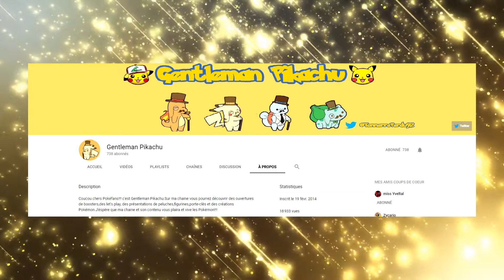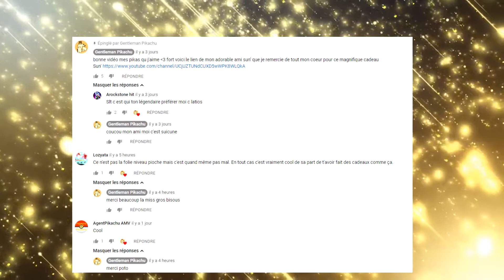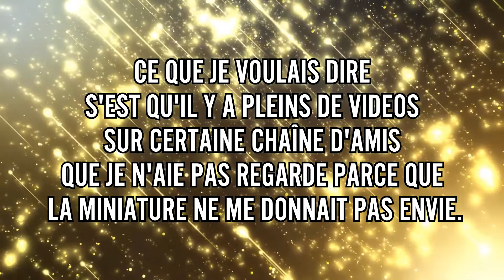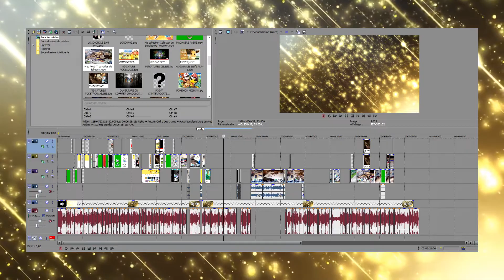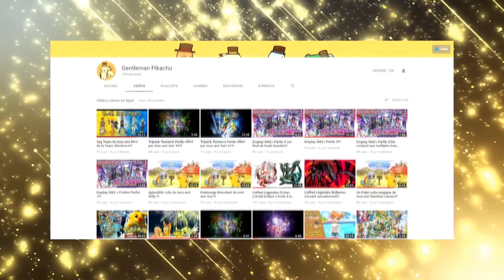ANALYSE: MON AMI GENTLEMAN PIKACHU [YOUTUBISATION ]#1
voici ma première analyse de chaîne Youtube, il ne s'agit en aucun cas de démonter ou d’humilier un Youtubeur dans cette émission, s'est pour cela que j'ai choisis en premier gentleman Pikachu.
s'est l'un de mes premier amis sur Youtube, donc personnage que j’apprécie énormément autant la personne que le youtubeur.
même si j’apprécie son contenu, il y a certaine chose ( sans méchanceté ) que j'aurais voulu lui dire depuis un moment et s'est pas le biais de cette vidéo que je le fait bon visionnage a vous et gentleman Pikachu en espérant que tu le prennes bien.

CHAÎNE DE GENTLEMAN PIKACHU